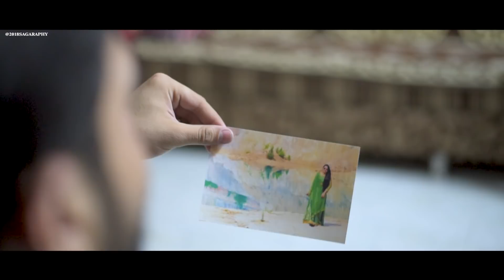Ed Sheeran - Perfect || pre-wedding || Best in 2018 || Shubham & Simran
The hard work of 5 days is here. If you like it than share it.
Thank you for your support SHUBHAM and also team SAGARAPHY.